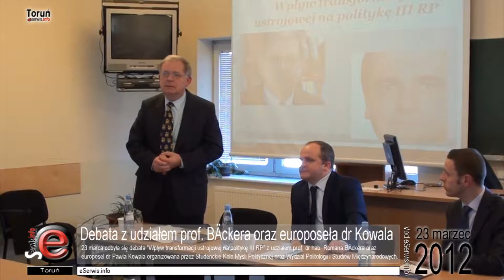Debata z udziałem prof. BÄckera oraz europoseła dr Kowala - info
W piątek 23 marca odbyła się debata "Wpływ transformacji ustrojowej na politykę III RP" z udziałem prof. dr hab. Romana BÄckera oraz europoseł dr Pawła Kowala organizowana przez Studenckie Koło Myśli Politycznej Fundacja Amicus Universitatis Nicolai Copernici oraz Wydział Politologii i Studiów Międzynarodowych.

W trakcie debaty Paweł Kowal wygłosił swoje tezy zawarte w nowo wydanej książce pt: "Koniec systemu władzy". Spotkanie zorganizowane przez koła naukowe cieszyło się dużym zainteresowanie, przybyło sporo studentów, część z nich nie zmieściła się w sali wykładowej, która okazała się za mała.

Cała debata ukaże się na łamach naszego serwisu w najbliższych dniach. Zapraszamy już dzisiaj.

Debata na UMK była dyskusją o tym w jaki sposób ekipa Wojciecha Jaruzelskiego przygotowywała się do tego, aby w razie jeżeli doszło by do oddania władzy, oddać ją w taki sposób, aby jak najwięcej władzy zostało w ich rękach. Dotyczyło to nie tylko władzy politycznej, ale także wpływu na gospodarkę.

Jak mówił Paweł Kowal przejęcie władzy przygotowywano tak aby cyt:
- "tak przekształcić przedsiębiorstwa, tak przekształcić własność, by część z tej własności trafiła do otoczenia politycznego byłych przywódców PZPR".

Zdaniem prof. dr hab. Romana BÄckera, który w pracy naukowej zajmuje się m.in. zjawiskami totalitaryzmu, przekształceniami polskiego systemu politycznego, współczesną rosyjską myślą polityczną, cyt:
- "książka Pawła Kowala "Koniec systemu władzy" jest jedną z najlepszych poświęconych końcowym latom PRL. Jest oparta na ogromnej bazie źródłowej w tym i na wywiadach przeprowadzonych z głównymi aktorami tych wydarzeń. Sądzę, że jest warta polecenia zarówno specjalista jak również klasycznym historykom i politologią ..."

Prof. dr hab. Roman BÄcker polemizując w trakcie spotkania z dr. Pawłem Kowalem odnosił się do pojęć autorytaryzmu i totalitaryzmu, które jego zdaniem przeplatają się w tym okresie historycznym i powodują dwuznaczność sytuacji Polski w owym czasie.
Problematykę autorytaryzmu i totalitaryzmu podejmował także w trakcie spotkania Paweł Kowal, który zwracał uwagę na specyficzną sytuację Polski w czasie tzw. "okresu komunizmu".

"Koniec systemu władzy" to publikacja wyda wspólnie z Instytutem Pamięci Narodowej i Instytutem Studiów Politycznych Polskiej Akademii Nauk, w której autor: Paweł Kowal;  analizuje wybrane aspekty polityki ekipy gen. Jaruzelskiego próbując udowodnić, że w tych działaniach podjętych pod koniec istnienia komunizmu tkwiły źródła wielu kluczowych problemów państwa, które powstało na gruzach PRL.